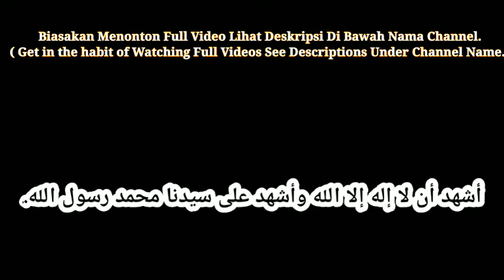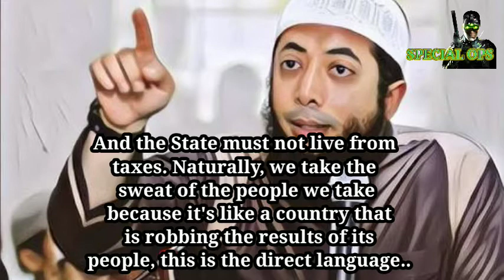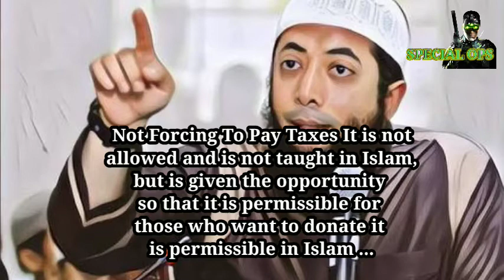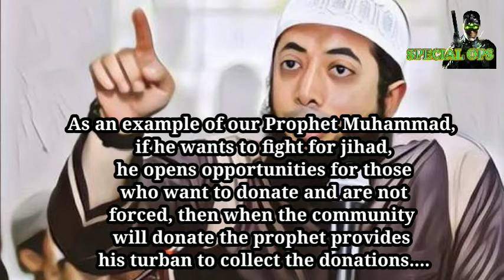Hukum Pajak Dalam Islam Oleh Ustadz Khalid Basalamah| Tax Law in Islam |By Khalid Basalamah.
Special Ops Syiar Edisi Ilmu Hukum Islam

 Local and International Media
 ~ Special Ops ~

 Contains content
 (food and drink, Funny News, World Knowledge, Politics, Criticism and Philosophy, Ilmupedia Islam, World War History and War News, Motivation about Love,)